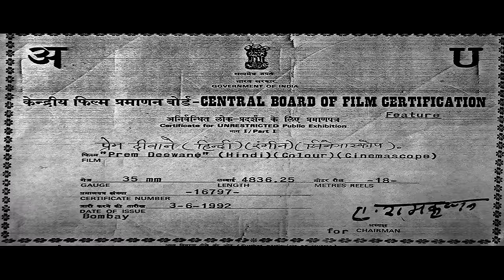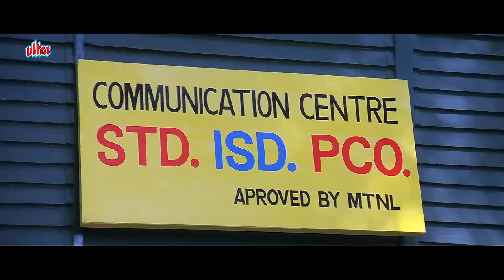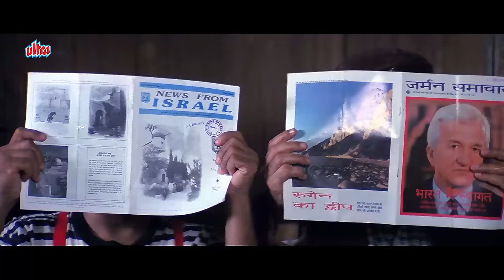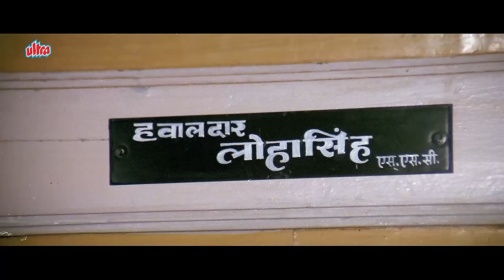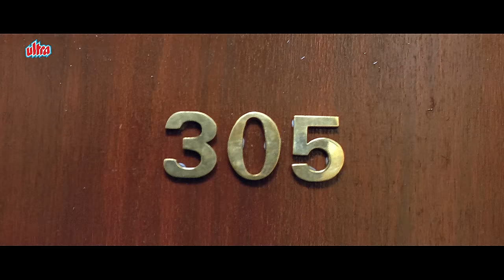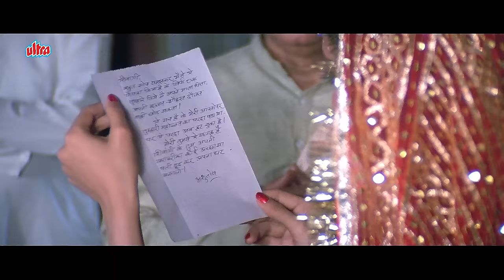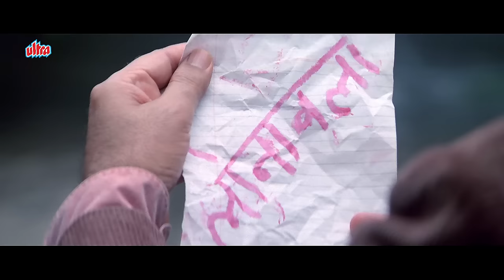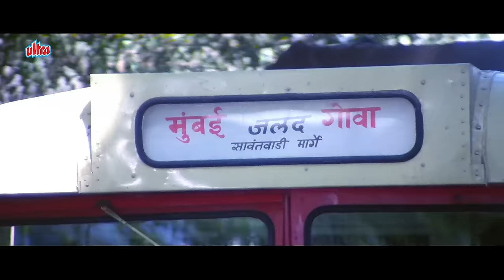Prem Deewane प्रेम दीवाने - Full Movie HD | Jackie Shroff | Madhuri Dixit | Blockbuster Full Movie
Watch full hindiromanticmovie PremDeewane (1992) Full Movie - प्रेम दीवाने पूरी मूवी | JackieShroff, Madhuri Dixit, Pooja, Vivek

Starring : Jackie Shroff, Madhuri Dixit, Vivek Mushran, Pooja Bhatt, Jeet Bahadur, Ashok Saraf, Prem Chopra, Manohar Singh.
Producer : Ashok Ghai
Director : Sachin

Synopsis :-
Radha and Manohar love each other and want to get married, but Radha's dad does not approve of their marriage as Manohar comes from a poor family. He instructs Radha not to leave the house, but Radha finds a way to escape and goes to Manohar's house. Anticipating more obstacles, they run away, guided by Radha's uncle Natwarlal . Natwarlal convinces them that they must kidnap a wealthy person and demand a big ransom and take the money to appease Radha's dad.

Radha and Manu meet Ashutosh in college. They are college sweethearts who plan to elope and marry but cannot because they don't have money and Radha is still a minor. So they are helped by Radha’s uncle to abduct Ashutosh. But he is way smarter and kidnaps them instead. After spending time with him they come to know about Shivangi his girlfriend who he has lost contact with. When Ashutosh's Dad goes to file a missing complaint the inspector in charge is Shivangi herself. Then it's a riot of laughter as Ashutosh, Radha and Manohar are running from police and Radha's uncle. When finally Shivangi catches up to them, Radha and Manohar plot to bring the two lovers together. That clears the misunderstanding between them and climax shows how Ashutosh's love is revealed to Shivangi, both couples are united with their families, and all's well.